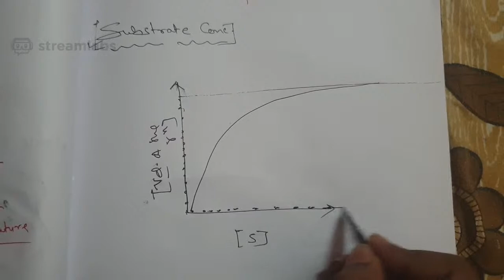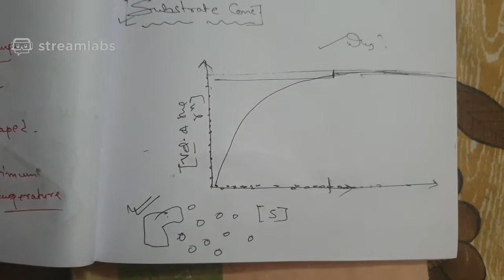Class 11 Biomolecules..Enzymes part 2 and Lipids...(chapter complete)